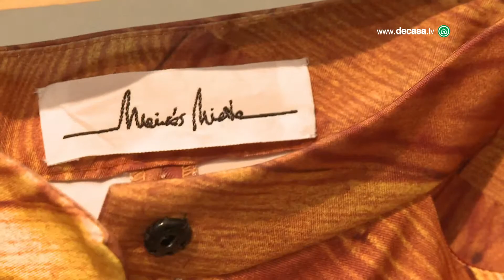Especial Mercedes-Benz Fashion Week Madrid 2013: La propuesta de Moisés Nieto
La Mercedes Benz Fashion Week Madrid, templo de la moda española, dio su pistoletazo de salida a su edición número 57 el pasado lunes 18. Una vez más, el madrileño recinto ferial Ifema se vistió de gala para recibir a los diseñadores más importantes de nuestra moda y, por supuesto, tampoco se quisieron perder este evento de excepción varias celebrities, blogueros, y todos los amantes de la moda que pasearon sus looks por el pabellón 14 del recinto.